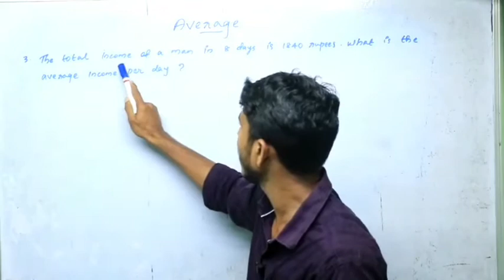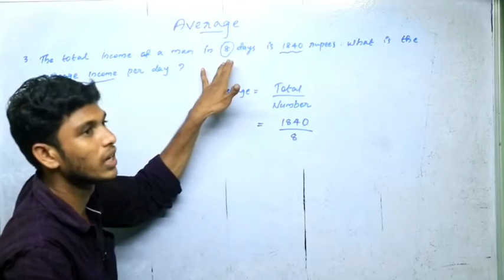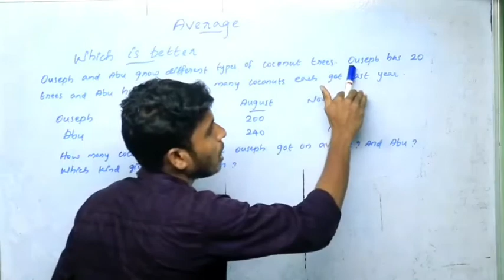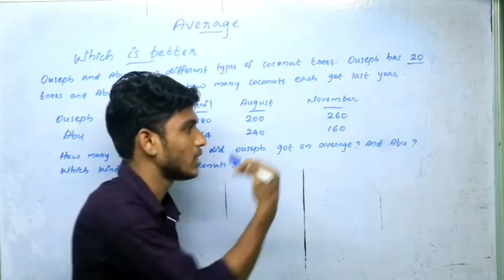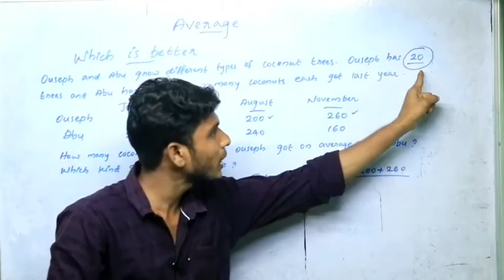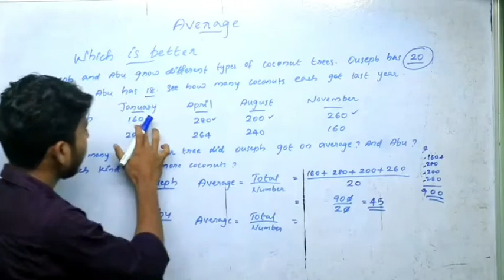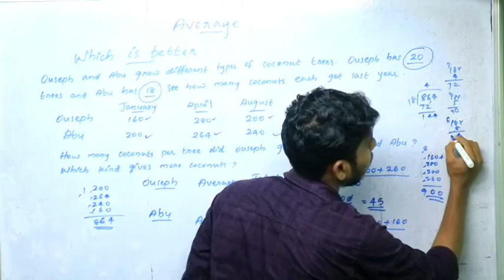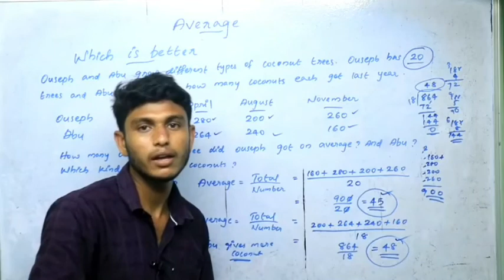STD 6 ||MATHEMATICS || AVERAGE || CHAPTER 2 PART 4|| VIPIN CHANDRAN || THE CHAPTER THAZHAVA